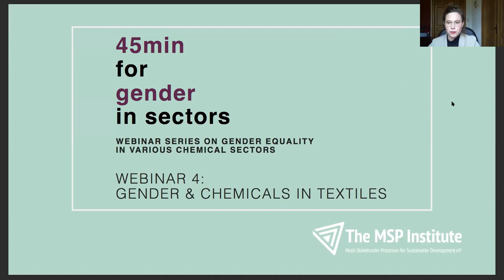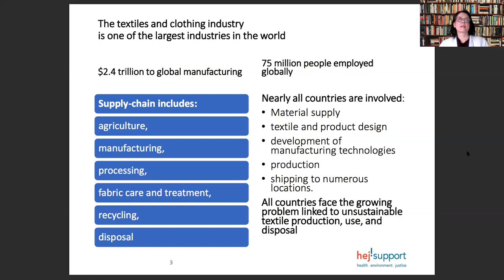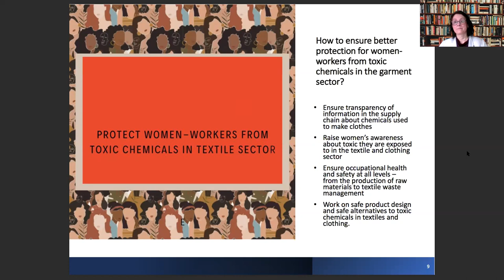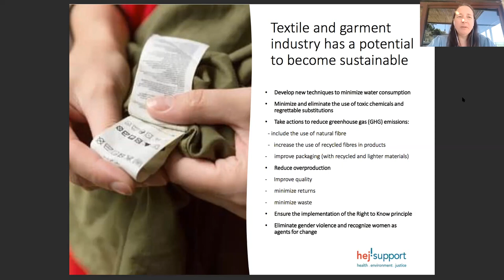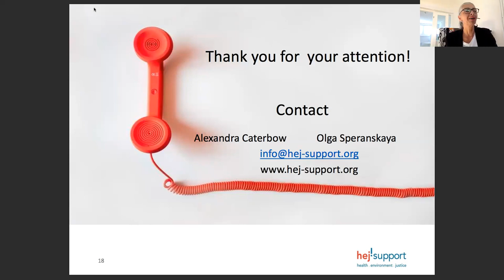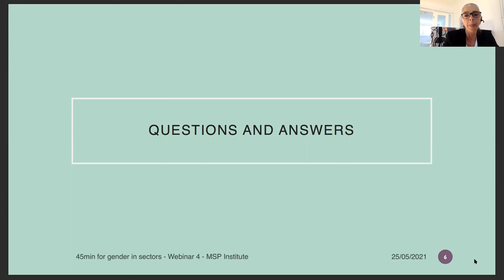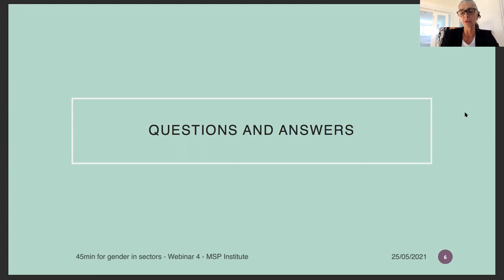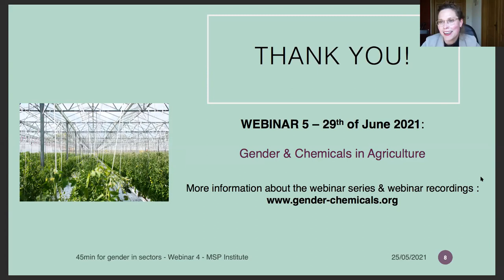45 min for gender in sectors - webinar 4: Gender & Chemicals in Textiles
Guest speakers:
Alexandra Caterbow & Olga Speranskaya,

from HEJsupport

The webinar was held on the 25th of May 2021.
Photos by ThisisEngineering RAEng, Erwan Hesry, Myriam Zilles on Unsplash.
This webinar is part of a webinar series on gender equality in various chemical sectors. Please join us once a month for 45 minutes on gender. In the first half of the year 2021, we want to focus on gender equality and its interconnection to the multi-sectoral world of chemistry!
Every last Tuesday at 2 pm CEST, there will be opportunities to learn from experts and discuss how we can create gender-just and chemical safe sectors. More information and a virtual flipchart of the brainstorming is available